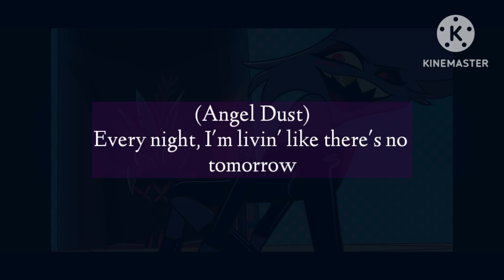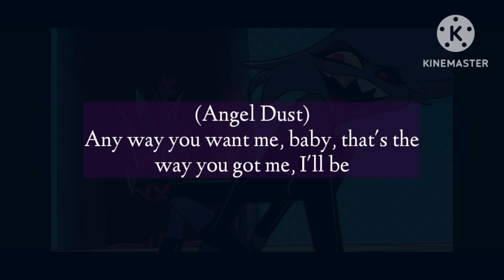Poison (Hazbin Hotel lyric video)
“What's the worst part of this hell? I can only blame myself” ☹️

Or do you like the Hazbin Hotel and Helluva Boss songs, and want a playlist with them in order? Here:

⚠️Song credits⚠️:

Andrew Underberg, Sam Haft

Blake Roman

⚠️HAZBIN HOTEL IS OWNED BY PRIME VIDEO AND VIVZIEPOP⚠️